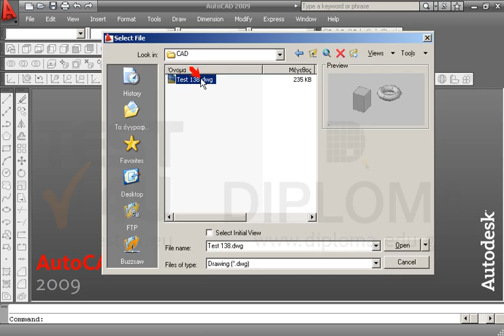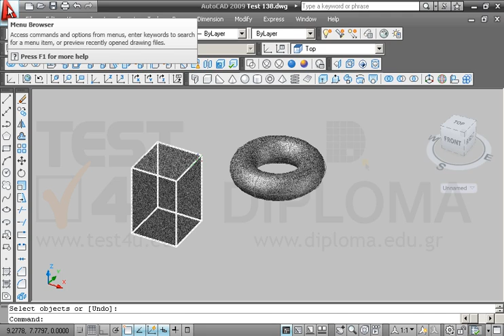Ανοίξτε το αρχείο με όνομα TEST 138.dwg από τον φάκελο IL-ates\CAD της επιφάνειας εργασίας και...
Ανοίξτε το αρχείο με όνομα TEST 138.dwg από τον φάκελο IL-ates\CAD της επιφάνειας εργασίας και δημιουργήστε ένα νέο υλικό με τα εξής χαρακτηριστικά : Τύπος Πραγματικού Μετάλλου, Όνομα "Metal" , Χρώμα 156,156,156 και τύπος διάχυσης Waves στη θέση Diffuse Map. Τοποθετήστε το υλικό στα δύο αντικείμενα που υπάρχουν.